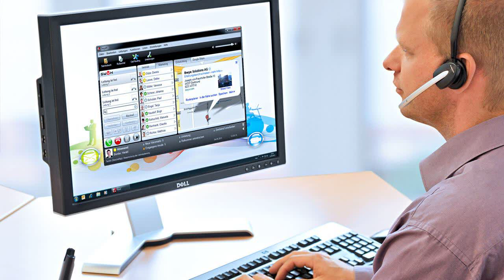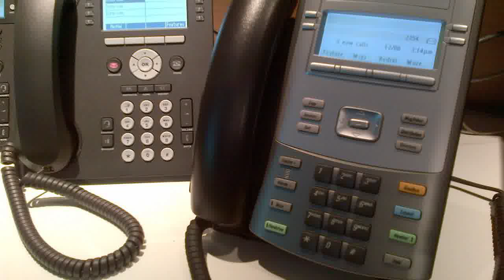voip reseller review